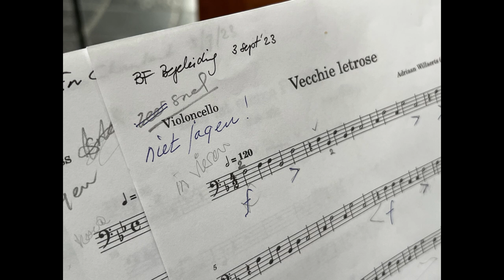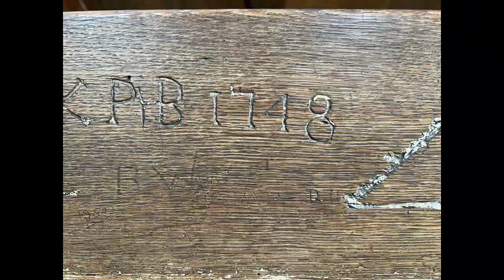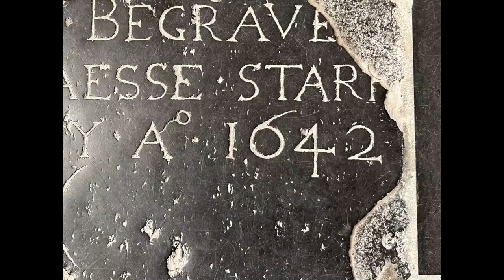Vecchie Letrose ...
a magnificent rehearsal of the performance of Vecchie Letrose ... Brielle / the Netherlands / St-Catharine Church